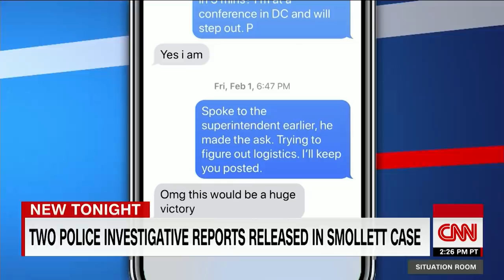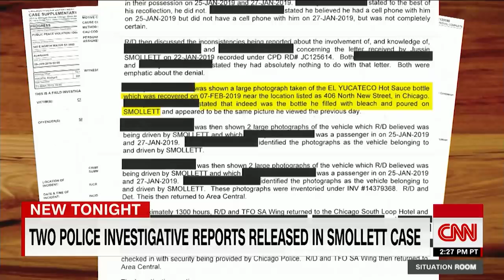State's Attorney Kim Foxx defends Jussie Smollett decision